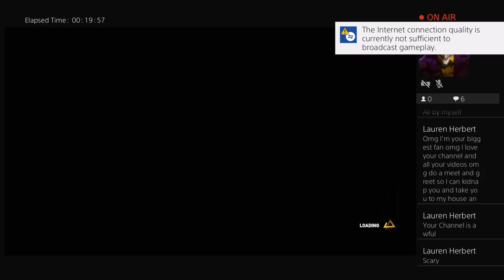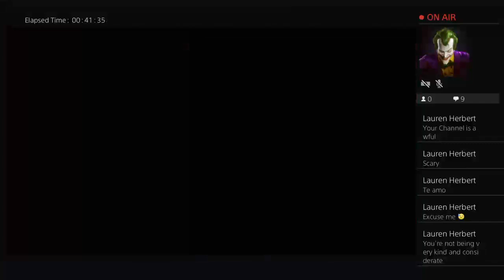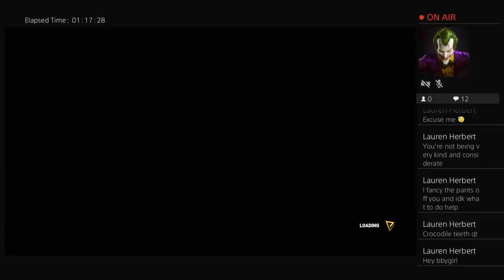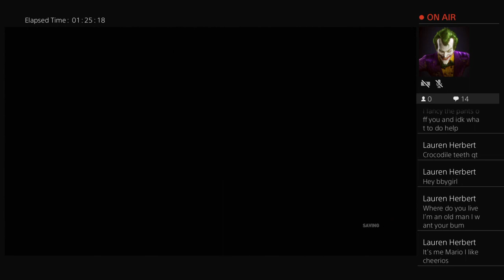Assassins Creed Game Play 3 L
going to be posting glitches and other stuff for gta and other games